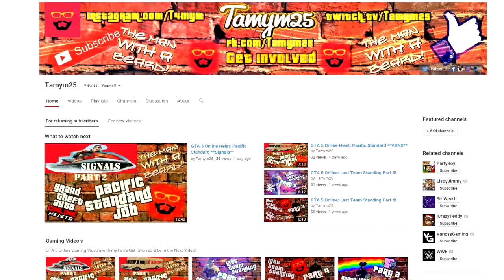The Man With A Beard: NEWS UPDATE!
Tamym25 on the show The Man With A Beard, this is a NEWS UPDATE video where I cover a few awesome things to hit the channel in the up coming weeks so... Check It Out!

Peace!